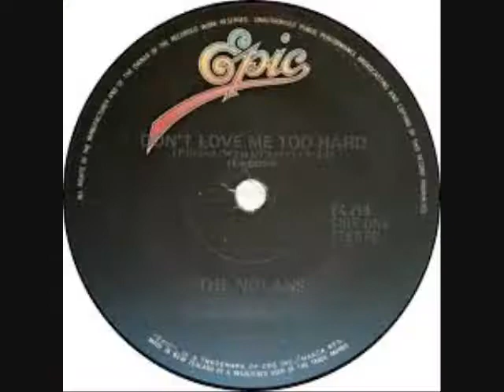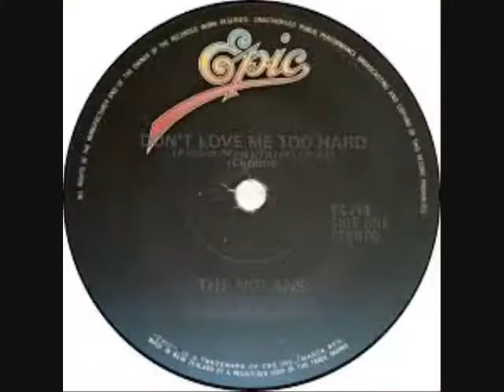The Nolans - Don't Love Me Too Hard No.14 3rdwk February 1982 UK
The Nolans - Don't Love Me Too Hard (Vinyl)(RadioSpeed) Got to No.14 in the third week of February 1982 in the United Kingdom. Uploaded by former Radio DJ John Magnetron.  Didn't realize that this one's knackered when I played it. Must have had it down low. But, HQ AUDIO No of course I didn't go putting a Mic up to my loud speakers. I wish other people wouldn't either!  I did it properly. I might need to borrow some other peoples Records from Youtube for my FB, but you have to have your sound connected properly to your upload device. Here in every case it’s a recording stick. And Going by The Guinness Book of Hit Single Records, and the British Book of Hit Singles, which were compiled from information that was gathered by organizations such as the British Market Research Bureau, the New Music Weekly and Gallup. As well as falling back on the overlay of chart music seen on other Internet sites which reflects chart positions of music in the same periods. These Chart positions should, therefore, be the same as the BBC Chart positions as they were played at the time. But it should be noted that the said ‘book entries’ are found in these uploads and that chart positions from ’The Official Chart Company Internet site’ are not the same reflection although similar.  The importance of the Public Playing the original Vinyl on certain  Internet sites, are recognized and appreciated in certain professional fields such as Radio, as it helps program organizers check that the tracks that are now used  from Compact Disc, Mp3 Wav and Wma tracks of the same music, and, are, in fact, the definite article and not re-recordings of, the same music played at a different speed. (RadioSpeed) in the UK was not a definite or purposeful difference, but was about 44,43 or 42 R.P.M caused by both, in different Radio Studios, cases of ’loss’ such as, Electrical, and Mechanical, heat resistance and, more so, drag from the Tone Arm. In Cases where a Record Deck had a variable speed, it is possible that the DJ’s made them turn that slightly bit slower so as, infact, more often, to, over run ‘The News Time’ etc, as you could always fade the record out, but a DJ’s Nightmare is always being left with nothing to say, the minute before the hour for the news time. So a song played  now at (RadioSpeed) such as it was unpredictably during, for example, the 1970’s, the equable slower speed from the past, will bring back more memories than any old nostalgic tune that has somehow, now, speeded up. Of Course, The re-productive qualities of 45's through these sites are not good enough for professional use!
onto My Facebook, sooner or later, in place of any Record that I simply didn't have. Or had but was too damaged to load/.Starts 1970 until more recent times!